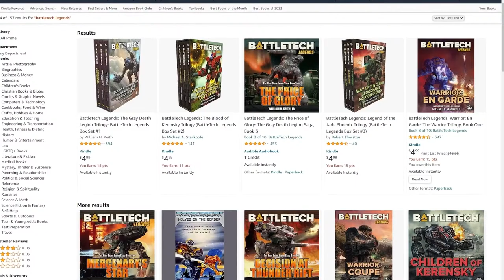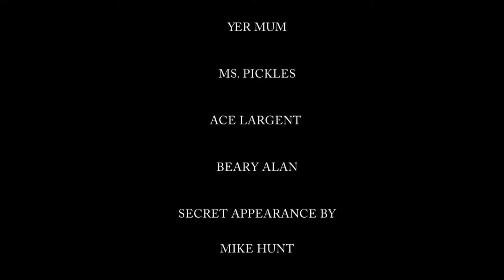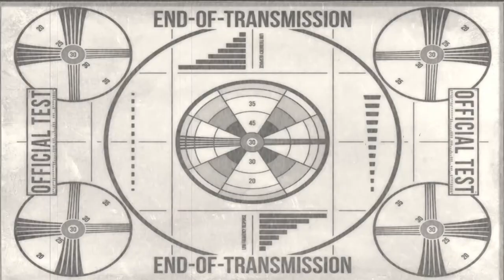Workin’ the Arena Circuit | MechWarrior 5: Vanilla/All DLC ep.04 | MW5 2024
Greetings mercenaries, mechwarriors & the merely curious! Manus Dextra here with episode 4 of a new vanilla career with all the DLC sprinkles!

In this episode we’re gonna do more arena missions and keep on sucking up to the Federated Suns before Kestrel Lancers campaign kicks off...

So, saddle up buttercups! It’s time to make the donuts!

BattleTech Legends Books on Amazon Kindle